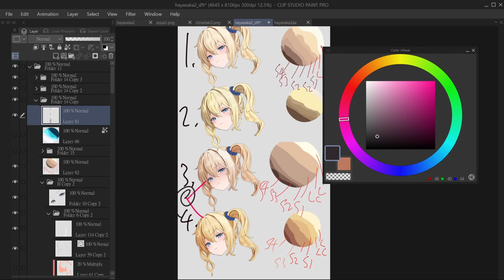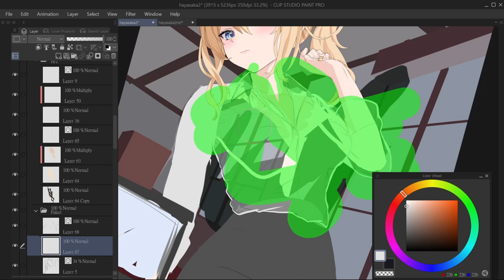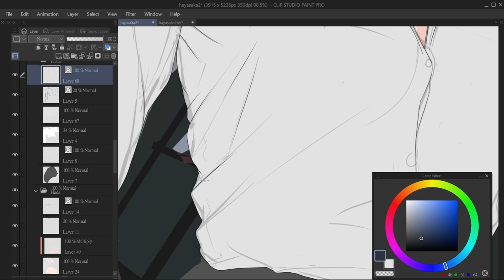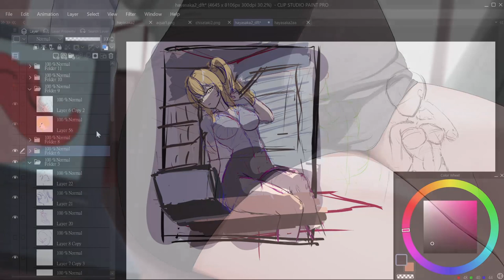How to Draw Secretary Hayasaka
How to draw Hayasaka Ai From Kaguya Sama
►pixiv: @pharmarrart